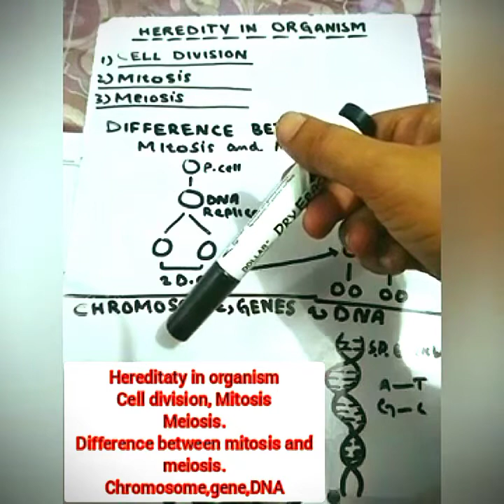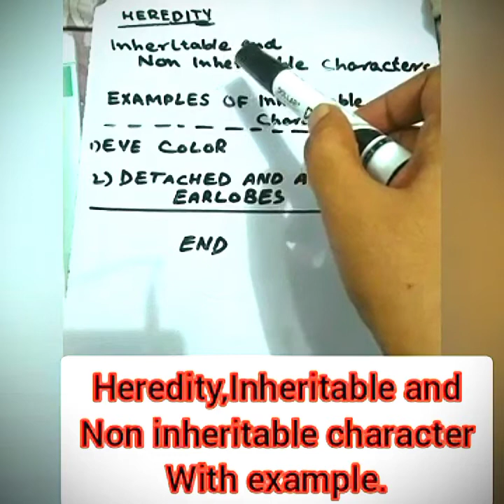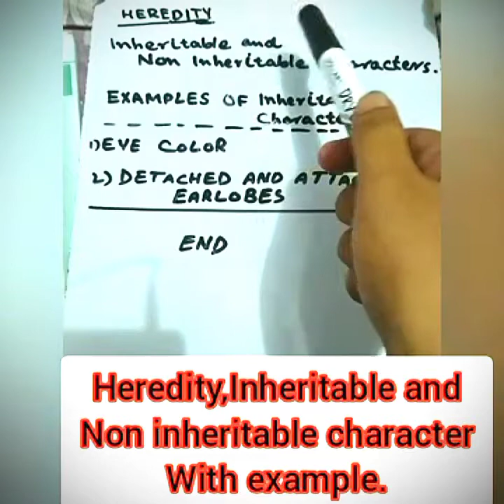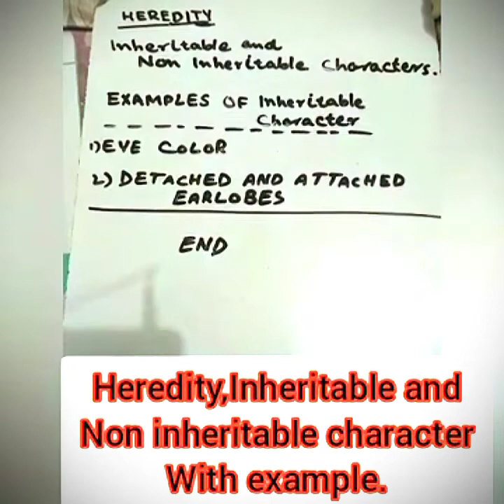Heredity In Organisms Grade 8 Science